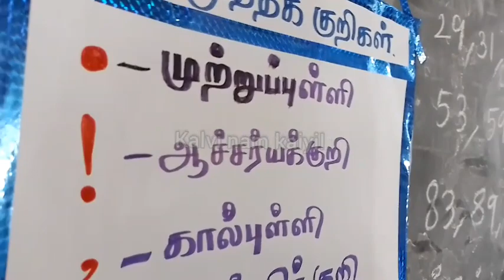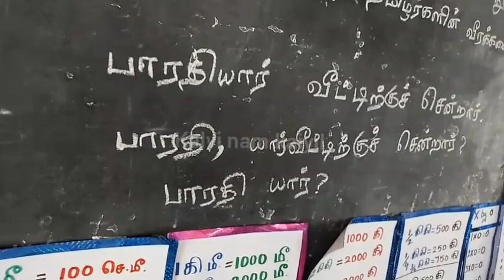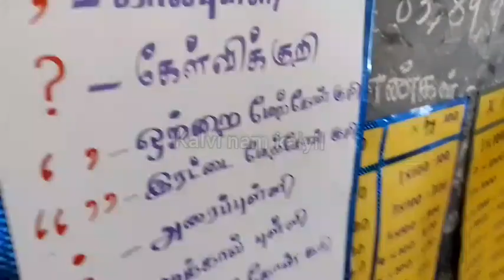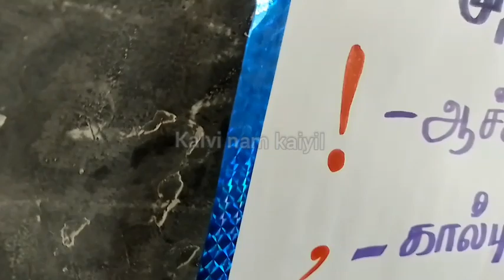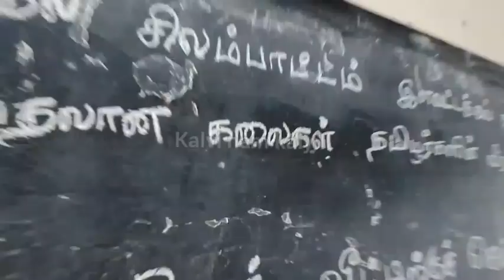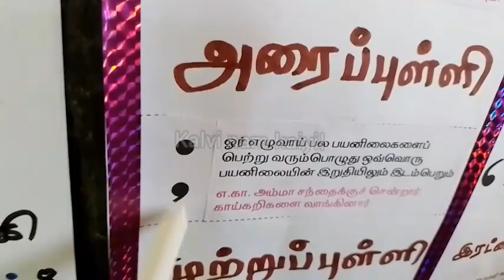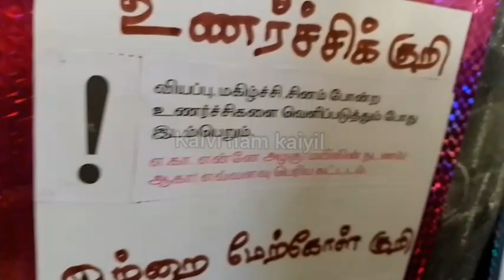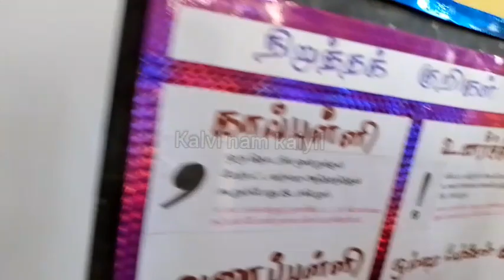நிறுத்தக்குறிகள்|அலகு6|என்னே அழகு!|4th|5th tamil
நிறுத்தக்குறிகள்|அலகு6|என்னே அழகு!|4th|5th tamil ‎@கல்வி நம் கையில்  Ramayee Tr